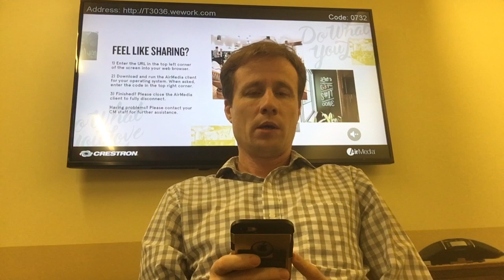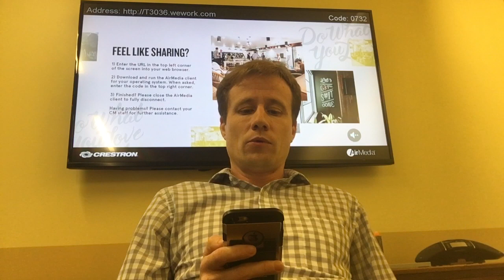Почему надо покупать землю во Флориде